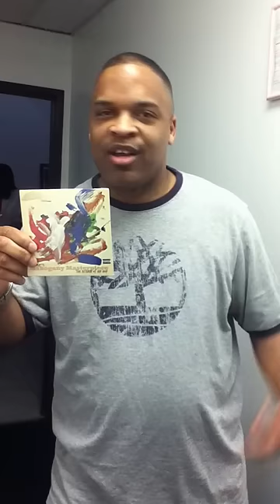Actor Lester Speight clowning about Delray's new album Mahogany Masterpiece.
Actor Lester Speight clowning about Delray's new album Mahogany Masterpiece. Speight has starred in movie's and T.V. shows like Transformers, My Wife and Kids, Norbit, Cold Case, Bones, Prison Break, Harold and Kumar escape from Guantanamo Bay and the most watched Superbowl commercial in history Terry Tate office linebacker.TerryTateMakesAmericaGreat ThatsJustCreepy VoteNov8 LesterSpeight RealDonaldTrump LesterSpeightProduction TerryTateofficelinebacker ‪LesterSpeight ‪Delray ‪MahoganyMasterpiece ‪iTunes.